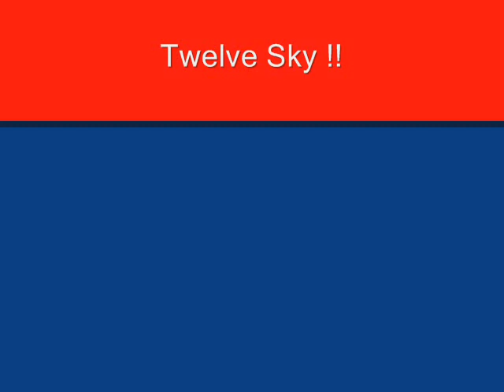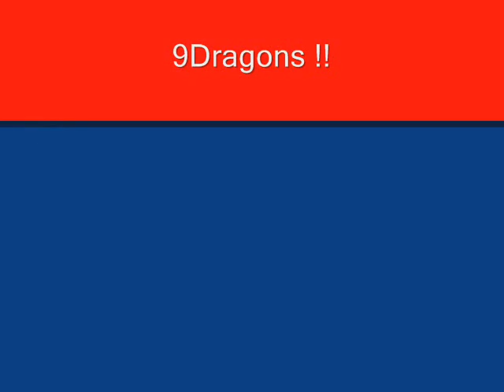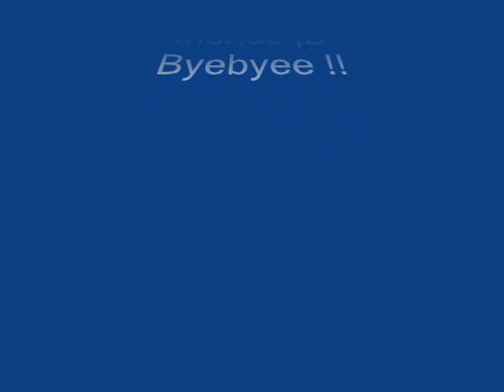History Movie - Presents Alex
This is a history movie by me and my favorite games ;D thanks if you see my video ;D